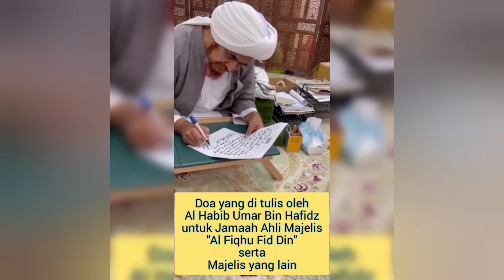Doa yang di tulis Al Habib Umar Bin Hafidz untuk Jamaah Ahli Majelis Al Fiqhu Fid-Din & Majelis lain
Doa yang di tulis Al Habib Umar Bin Hafidz untuk Jamaah Ahli Majelis Al Fiqhu Fid-Din & Majelis lain yang di Pimpin Al Ustadz H. M Saifurrahman.
Insya Allah Qabul.